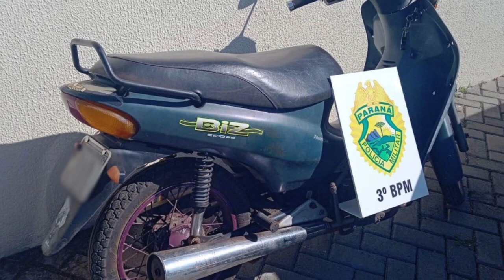Polícia recupera veículos furtados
Segurança: Veículos com registro de furto são recuperados pela Polícia Militar em municípios da região.